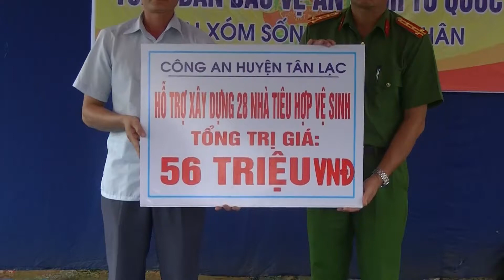CÔNG AN HUYỆN TRAO TẶNG VÀ HỖ TRỢ CÁC HỘ GĐ XÃ DO NHÂN XÂY DỰNG NHÀ TIÊU HỢP VỆ SINH